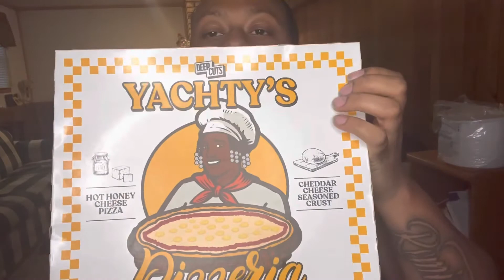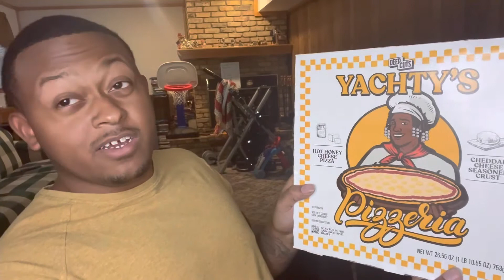A RAPPER ON A PIZZA?!!!! Lil Yachty’s Pizza Review!!!!